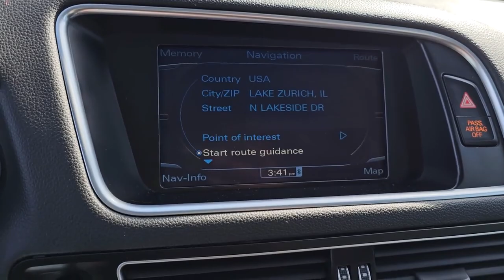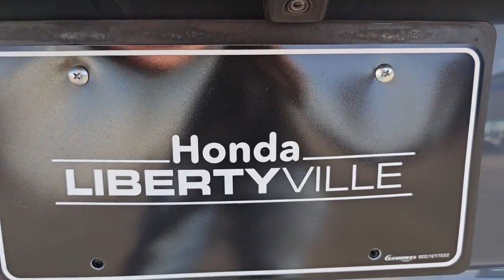2010 Audi Q5 Highland Park, Northbrook, Waukegan, Libertyville, Gurnee 1045A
Used 2010 Audi Q5 3.2 Premium available in 1111 S. Milwaukee Avenue, Libertyville, Illinois at Honda Libertyville.  Servicing the Highland Park, Northbrook, Waukegan, Libertyville, Gurnee

2010 Audi Q5 3.2 Premium - Stock#: 1045A

Honda Libertyville
1111 S Milwaukee Ave

New Price! + Well Maintained Ask To See The Records + + Buy With Confidence + Mechanically Inspected and Safety Certified By Our Dealership ++ Light Gray Leather 6-Step Heated Front Seats ABS brakes Alloy wheels AM/FM radio: SIRIUS Audi Music Interface w/iPod Cable Audi Xenon Plus Lighting Auto-Dimming & Power-Folding Mirrors Auto-Dimming Interior Mirror w/Compass Electronic Stability Control Front dual zone A/C Heated door mirrors Illuminated entry Low tire pressure warning Memory Function for Driver Panorama Sunroof Power Tailgate Premium Plus Package Preparation for Mobile Phone (Bluetooth) Remote keyless entry Stainless Steel Trunk Edge Trim & Door Sills Traction control.brClean CARFAX.br2010 Audi Q5 quattro quattro 6-Speed Automatic with Tiptronic 3.2L V6 FSI DOHCbrRecent Arrival! Odometer is 5235 miles below market average!brbrbrReviews:br  * The stylish and substantial exterior design speaks for itself. The interior oozes with both style and quality. The drive is comfortable and/or exhilarating depending on your mood. The 2010 Audi Q5 is the categorys gold standard and our current favorite. Source: KBB.com